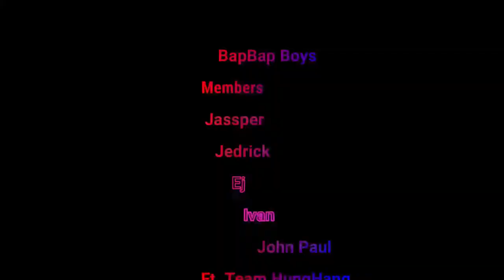Rebut Challenge Part 3